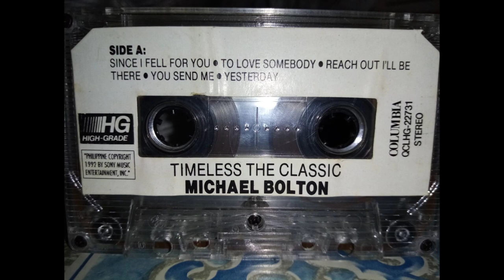Michael Bolton - To Love Somebody (cassette ripped)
Album: Timeless: The Classics
Year: 1992
Record label: OctoArts International (Columbia Records/SME)
Cat. No.: QCLHG-22731
Format: Compact Cassette